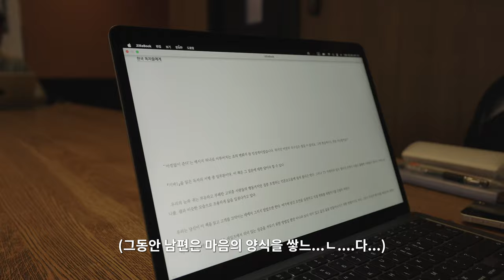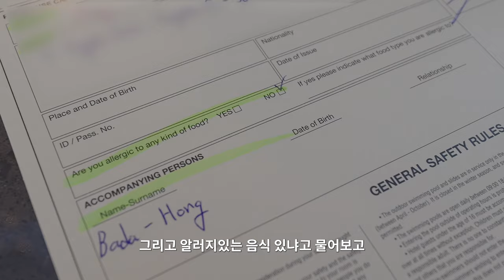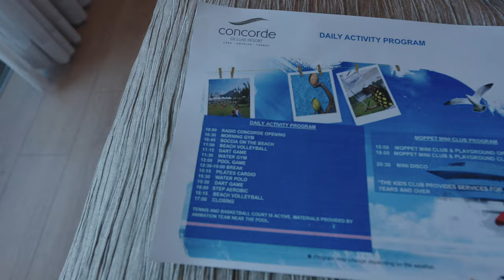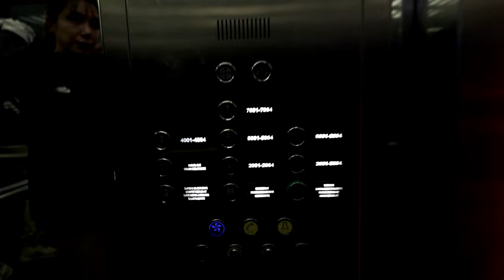휴가는 이런곳에서 (튀르키예 안탈리아) | 두번째 세계여행 ep16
📌 저희영상은 4K로 제작되었습니다 : Settings - Quality - 4k
📌 SUBTITLE ON (English) : Settings - subtitles - english

오늘은 천국으로 휴가(?)를 다녀 왔어요♥️
이 영상은 아무 지원 없이 내돈 내산 입니다(ㅋㅋㅋ)

🎶 유튜브 음악 사이트 '아트리스트'